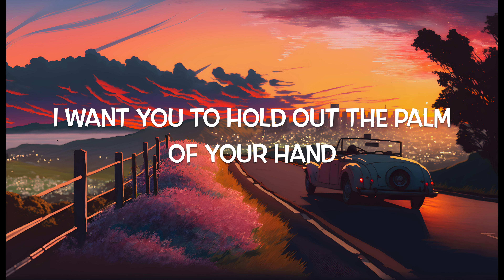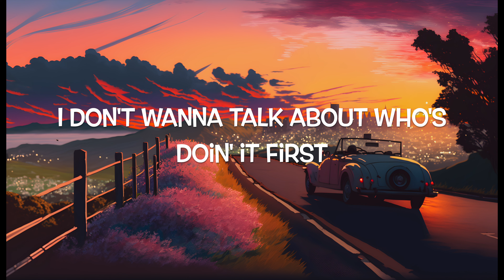Harry Styles - As It Was (Lyrics Video)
AI generated background picture